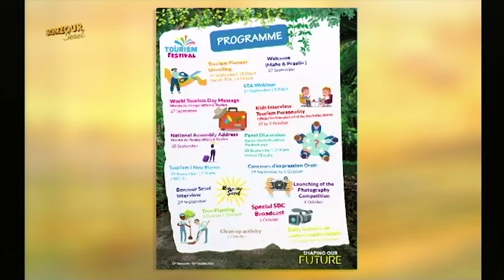TOPIK KONVERSASYON - MRS. B.WILLEMIN - DIRECTOR GENERAL FOR MARKETING - 29.09.2021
TOURISM WEEK